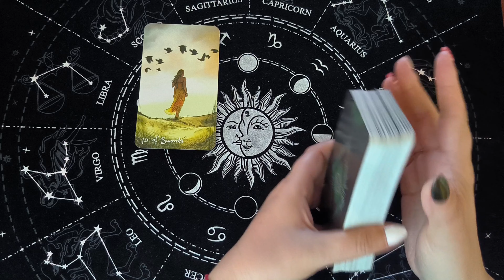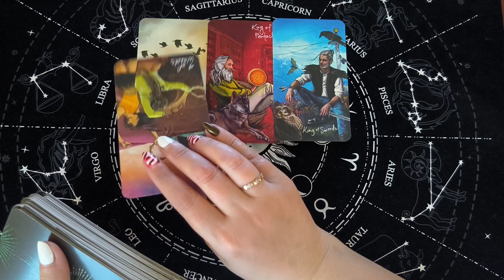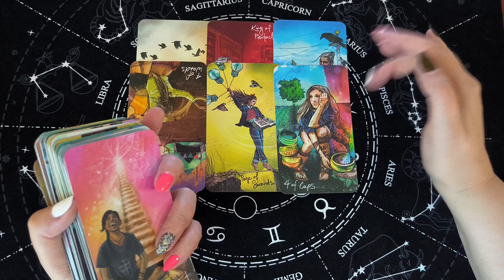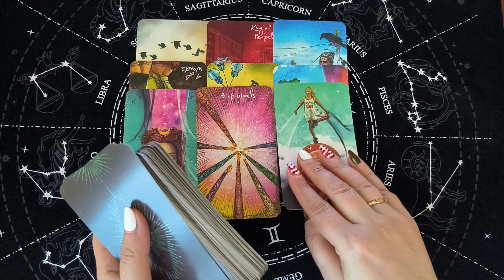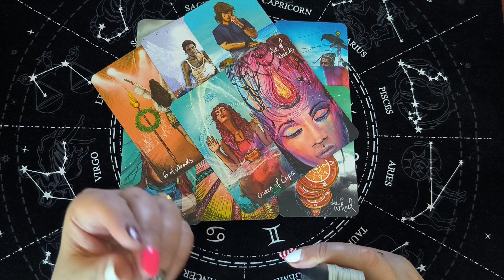❗️💥С Минуты На минуту💔Что Уже На Пороге🌷 Расклад Таро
Я приветствую всех любителей таро! Вы на канале Вика Таро. Давайте сделаем расклад о будущем, расклад таро на отношения. С минуты на минуту. Что уже на пороге. Это гадание на картах таро на отношения и любовь расскажет о том, что по судьбе, что будет. Настраивайтесь на таро прогноз и своего мужчину, чтобы узнать какое будущее тебя ждет. Таро на судьбу, что по судьбе? Знаки судьбы таро.

 Расклады: какой мужчина спешит к тебе, кто на пороге, что на пороге, мужчина на пороге таро, предсказание, гадание на любовь, отношения, таро прогноз, с минуты на минуту, чему быть, чего не миновать, личная жизнь таро, таро сегодня онлайн, как он ко мне относится таро, будем ли мы вместе таро, выйду ли я замуж таро, любит ли он меня таро, как он ко мне относится таро, сможет ли он меня забыть таро, будет ли у меня новый мужчина таро, помиримся ли мы таро, что он решил по поводу меня таро, что он чувствует ко мне таро, будет ли встреча таро, позвонит ли мне мужчина таро, как пройдет встреча таро, как пройдет свидание таро, как пройдет разговор таро, как пройдет поездка таро, поженимся ли мы таро, будет ли свадьба таро, будем ли мы жить вместе таро, будет ли у меня ребенок от него таро, что он думает обо мне, что думает обо мне сегодня таро, что он думает обо мне таро, что он думает обо мне сейчас, что он думает обо мне сегодня гадание, что он думает обо мне сегодня таро, что он думает сегодня обо мне, его мысли обо мне таро, его мысли обо мне сейчас гадание, его мысли обо мне сегодня, его чувства ко мне сейчас таро, что думает обо мне сегодня, что он думает обо мне сейчас таро, что он думает обо мне сейчас гадание, что он скрывает таро, что он скрывает гадание, что он скрывает от вас таро, что он решил по поводу вас таро, таро прогноз, таро на будущее , гадание таро, совет таро, расклад таро онлайн, онлайн расклад, таро сегодня сейчас.